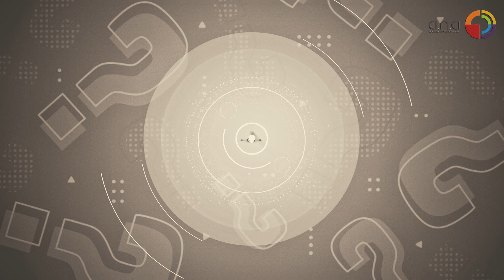Reasons Why | أسبابها إيه - القصور القديمة و روايات غامضة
برنامج ثقافي يتناول تلك الظواهر الغريبة التي قد تحدث لأيٍ منّا دون أن ندري أسماءها أو حتى أسبابها ، كما يغوص في التفاصيل الحياتية المخفيه للشخصيات المعروفة ،و نتطرق فيه إلى الأحداث التي قد تكون تسببت في جدلاً على مر العصور ،وذات تأثير كبير  بطريقة شيقه وبسيطه.